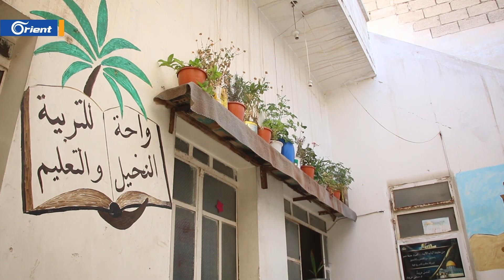مُهجّر ينقل زراعة النّخيل معه إلى الباب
نقل المهندس الزراعي كمال الدين الخطيب زراعة النخيل من مدينة تدمر التي هُجِّر منها إلى مدينة الباب بريف مدينة حلب، وافتتح الخطيب معهداً لتعليم زراعة النخيل.